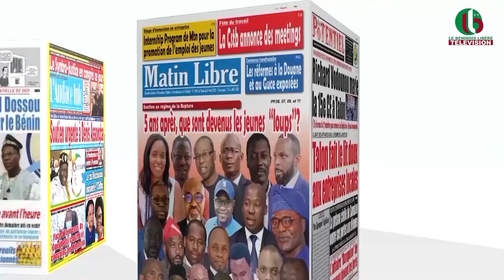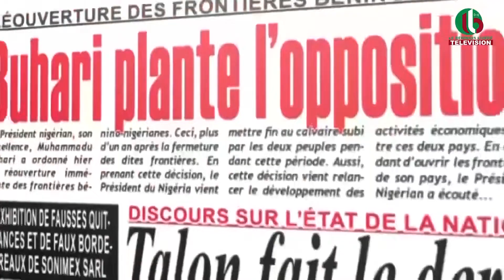UNE DES JOURNAUX DU 06 03 2024